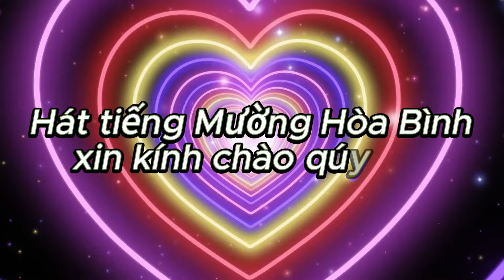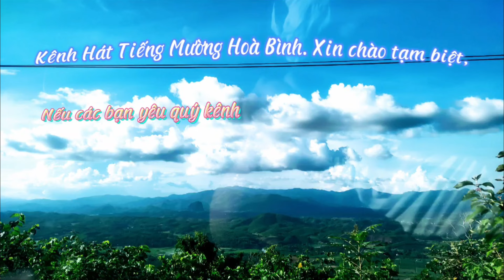HÁT MƯỜNG Ở MƯỜNG NANG HAY KHÔNG THỂ TIN NỔI